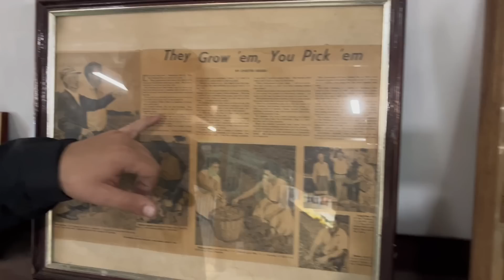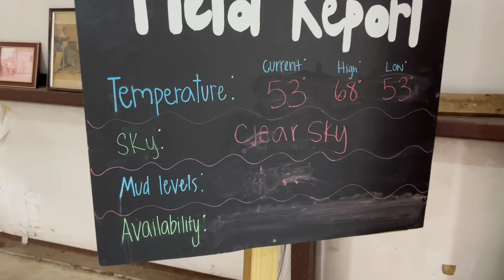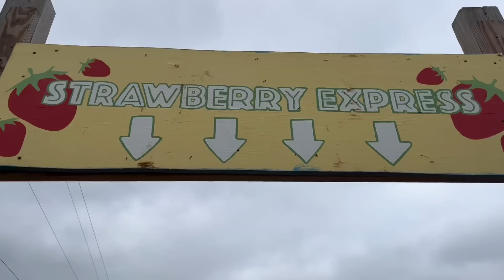This Farm Has it ALL!